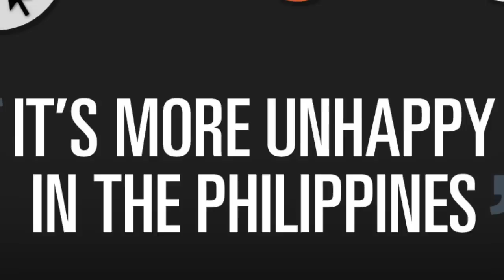Vitug Vlogs: Vitug Vlogs: It's more unhappy in the Philippines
More videos on Rappler Follow Rappler for the latest news in the Philippines and across the globe. Despite the tourism department's promotional tagline "It's more fun in the Philippines," Rappler's editor-at-large Marites Vitug says a United Nations report suggests otherwise.
Here's her video blog. Follow Rappler for the latest news in the Philippines and around the world.